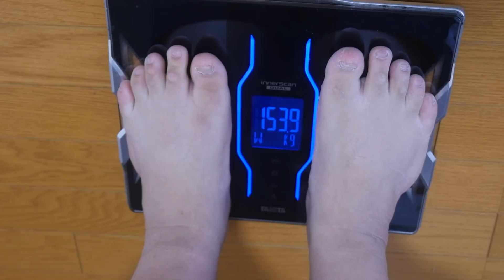【ダイエット】 デブが３日間バナナだけで過ごしたらなんkg痩せる？？